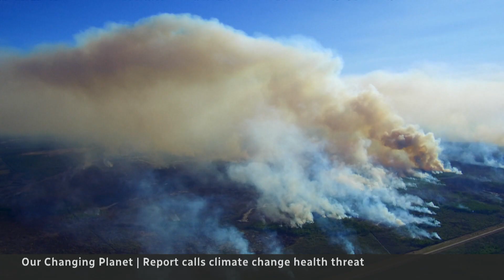Climate change a huge threat to human health, Lancet report says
An alarming new report in the medical journal The Lancet calls climate change the greatest global threat to human health and highlights how it’s much more than an environmental issue.